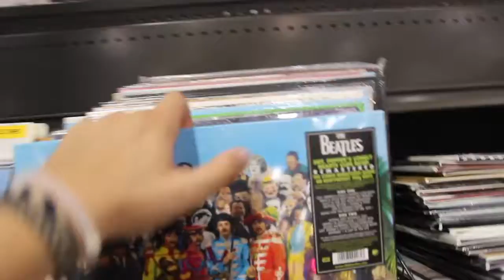ATTACKED BY HOT DOGS! // VLOG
Hey guys! Welcome back! Yes, Claire does get attacked by a hot dog and it is hilarious! Also we ventured to a Buddha Temple in Hacienda Heights and it was amazing! SO incredibly peaceful. Claire got her self a little buddha outfit! Thank you guys for watching! See you next vid! Groovy vibes as always!